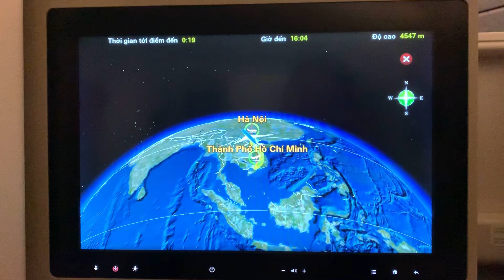Flight route of Boeing 787-9 Dreamliner are flying in the sky